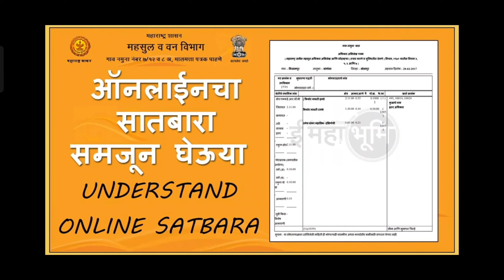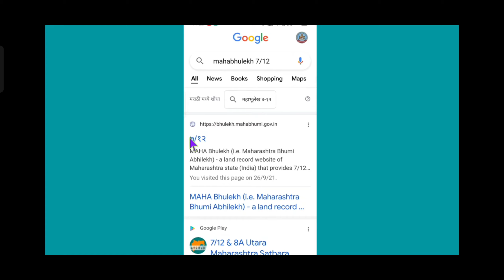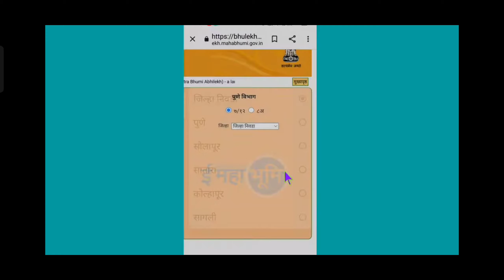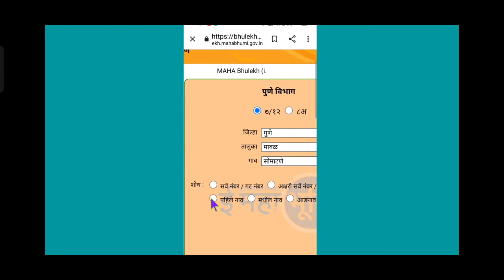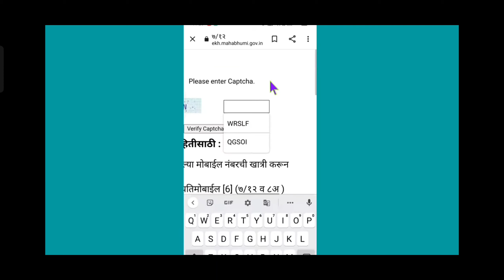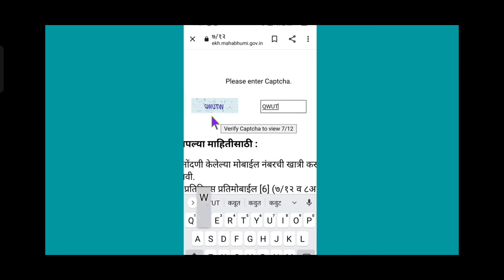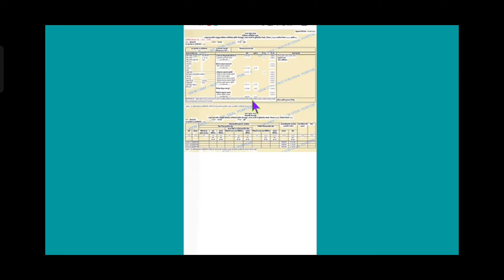ऑनलाईन सात बारा मोबाइल मध्ये पाहा काही मिनिटात#online satbara ऑनलाईन सातबारा कसा पहावा